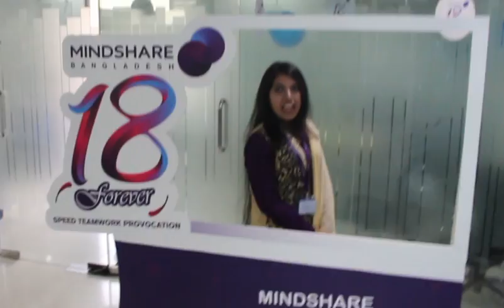Mindshare Day: 18 Forever